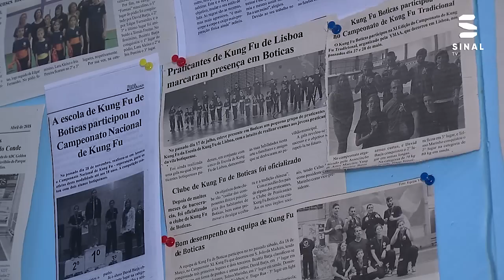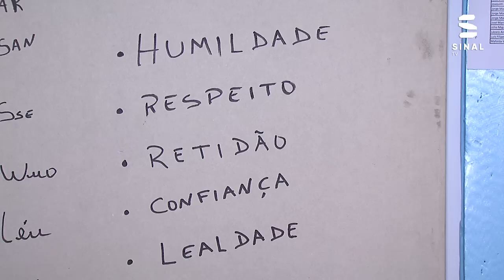Atleta do Kung Fu Boticas vai representar Portugal no Campeonato Europeu na Rússia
Telmo Marinho integra a lista de 11 atletas que, entre os próximos dias 25 de abril e 2 de maio, vai representar a seleção nacional no 5º Campeonato Europeu de Kung Fu Tradicional, em Moscovo na Rússia. O atleta vai também representar o Kung Fu Boticas, um clube que nasceu há três anos pelas mãos do mestre Celso Barja, que vê nesta convocatória o reconhecimento do trabalho que o clube tem vindo a desenvolver desde então.